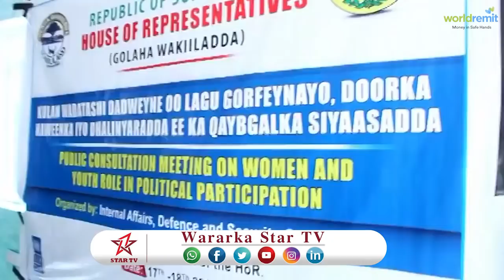DAAWO GUDOOMIYAHA GOLAHA WAKILADA SOMALILAND DIYAAR BAANU U NAHEY IN AANU KURAASTA BANEYNO